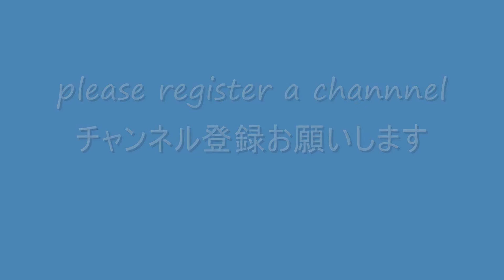ベスト ガリンシャ rank 20th garrincha collection of 100greatest footballer of 20th century best plays